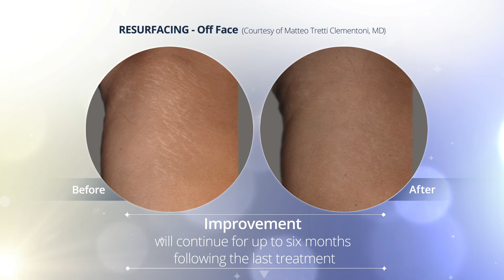Stellar M22 - Waiting Room Video | Lumenis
ResurFX treatment is tailored to address even the early signs of aging. Noticeable results for fine lines, skin texture and overall skin appearance, with minimal downtime in a “lunch-time” treatment.

PB 00003040 Rev A